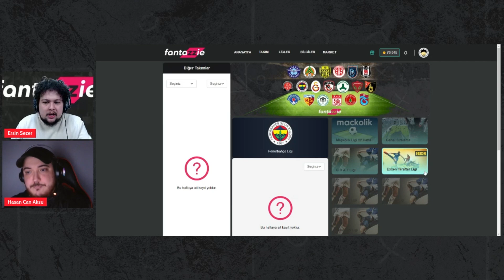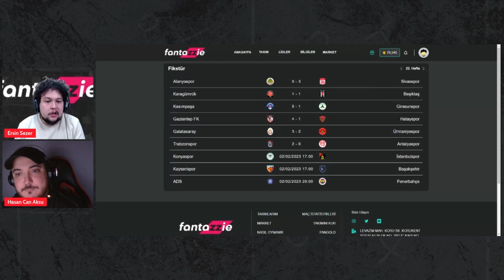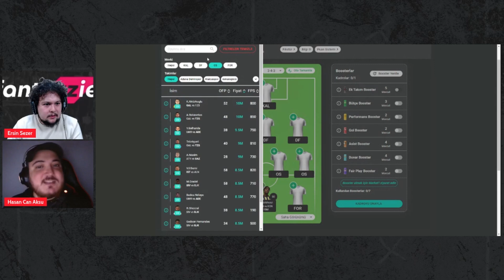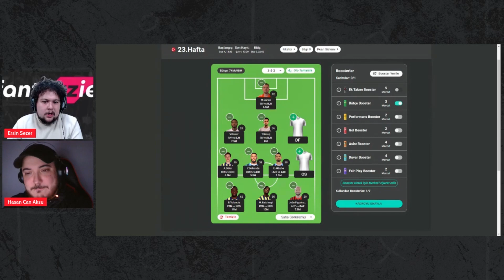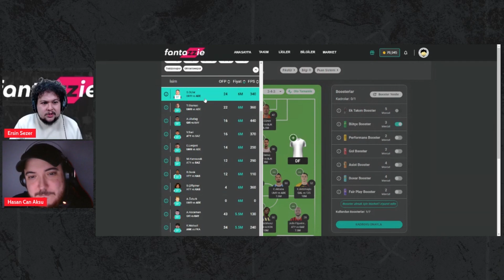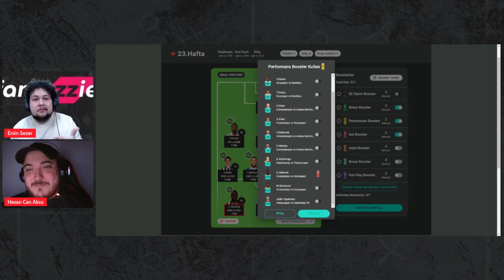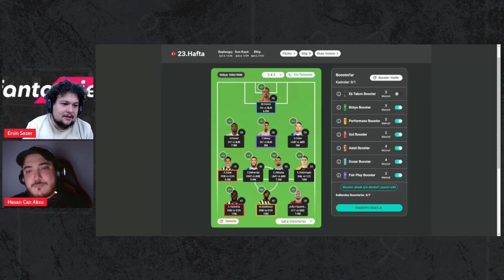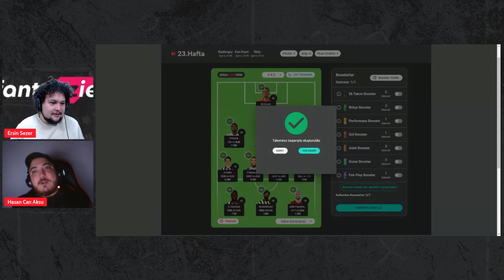Xbox Series S Ödüllü 😱🎁 | Süper Lig Haftanın Analizleri | Fantazzie Konuk Hasan Can Aksu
NASIL OYNANIR ?
Takımını Kur!
Uygulama içerisindeki “Takımlarım” butonuna tıklayarak ulaşacağın takım kurma ekranında birbirinden farklı formasyonlarla kendine has takımını oluşturmak için ilk adımını at ve teknik direktörlük becerini konuştur!

Takım Oluşturma
Kadronu Oluştur
Formasyonunu seç ve sana zaferi getireceğine inandığın ilk 11’ini oluştur ve haftalık maratona katıl! Çeşitli booster’lar ile gücüne güç katabilir ve kazanma şansını artırabilirsin. Kadro kurmakta zorlanırsan kadro sihirbazına göz atmayı unutma!

Takımlarım
Booster’lar İle Kazanma Şansını Artır!
Kadronun çekişmeli rekabete daha hazır olmasını istiyorsan, çeşitli özelliklere sahip booster’ları “Mağaza” sekmesinden FanGold ile satın alabilirsin. Booster’lar ile bütçeni artırabilir, ek takımlar kurabilir, gol ve asist booster’larını kullanarak zirve yarışında öne geçebilirsin ve daha fazla fantezi puanı kazanabilirsin!

Kısaca:

Kendi çapında futbolu dinler, okur-anlatır, yaptığı analizleri insanlarla paylaşmayı sever. Transferleri farklı gözle yorumlamaya gayret gösterir, konuk aldığı isimlerle detaylı futbol konuşmaya çalışır.